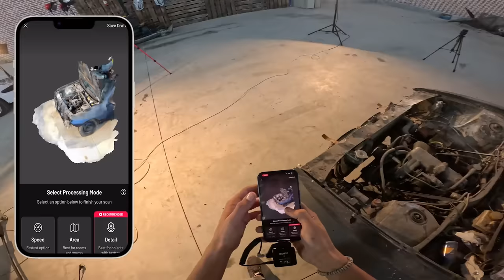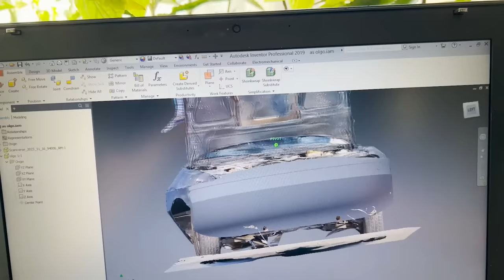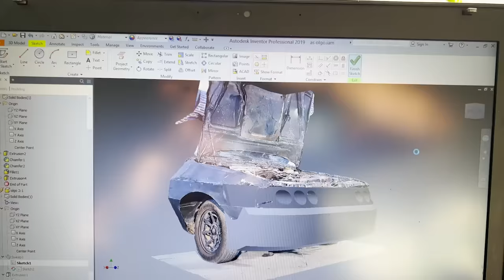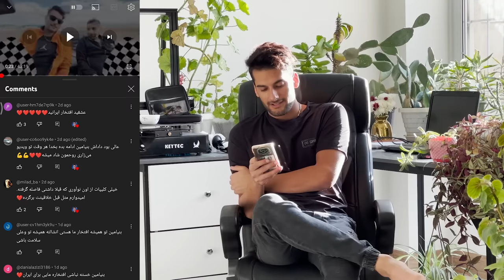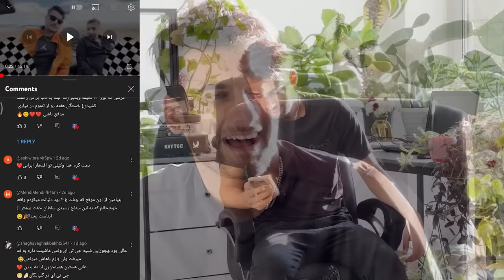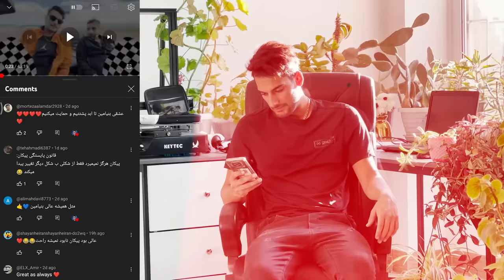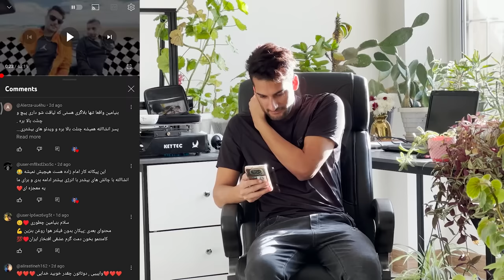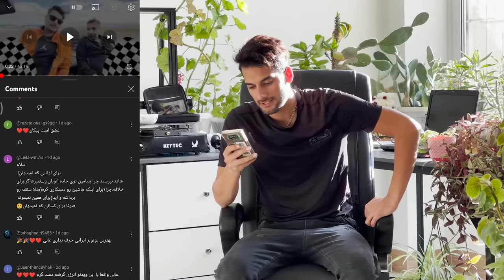طراحی فیس جدید عاردی، بنظرتون میشه ظاهر عاردی رو بهتر کنیم؟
ظاهر جدید عاردی و چالش های آن را در این ویدئو تماشا کنید. کدوم فیس برای عاردی بهتره؟

تعمیر پژو آردی
موتر